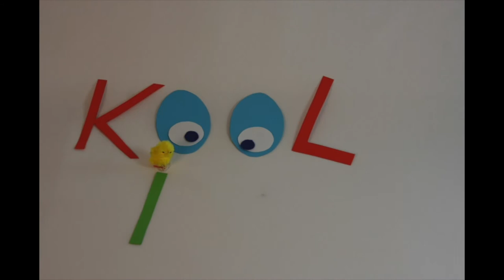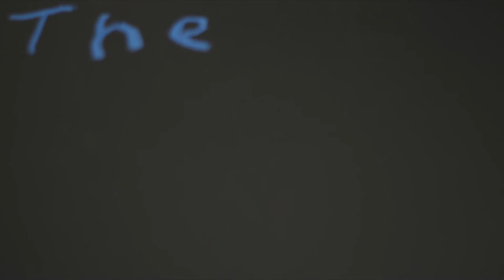The Gun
STOP MOTION ANIMATION workshop made by children 9-14 over a week period(16 hours).